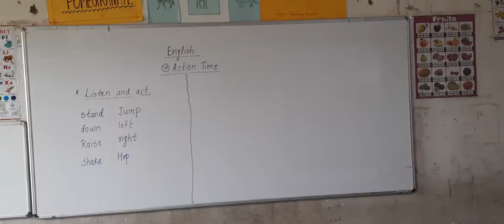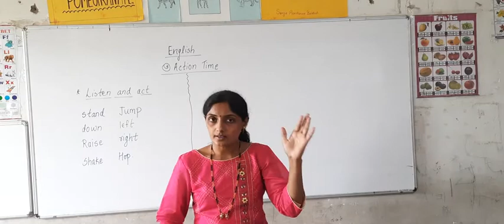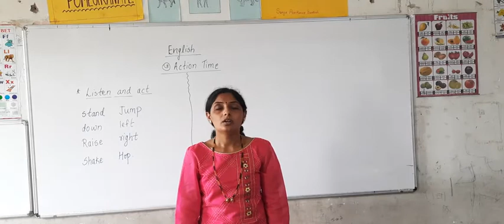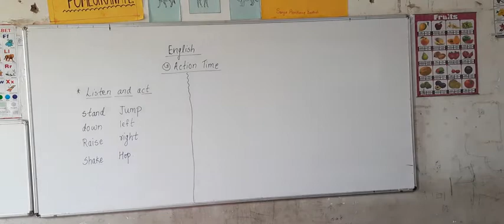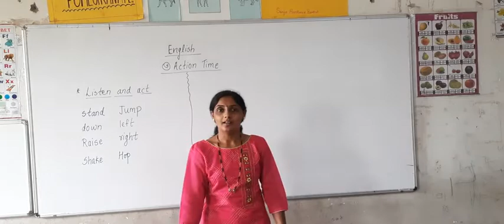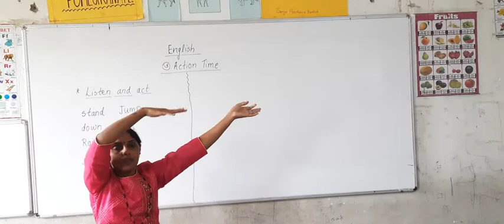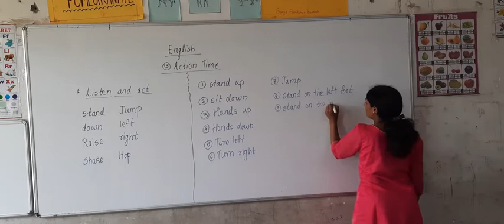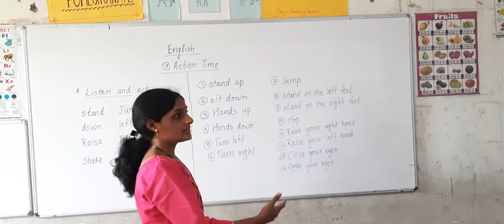English Action Time